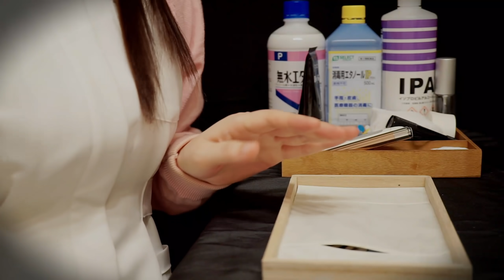【ASMR】病院ロールプレイ💊依存症を治そうね🌙✨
こんにちは、リオです(*´ω｀)
今回はリクエストの「聴診器を使ったロールプレイ」でございます♡
ほとんどの方がスマホ依存になりやすいと思いますが、この病院では9割の患者様が克服できます！
※1割の患者様は残念ながら再発します。

♡登録者様が1万人になりました~！！
皆が考えてくれたリクエストのほうが人気になるので私は感謝しかありません(´;ω;`)
もっと頑張ります。

※実際の施術とは異なります。
※今までにリクエストしてくださったテーマを優先して作ってます。

都内エステサロンで働いておりますエステティシャンのリオです。
このチャンネルは癒しと美容について発信しております。